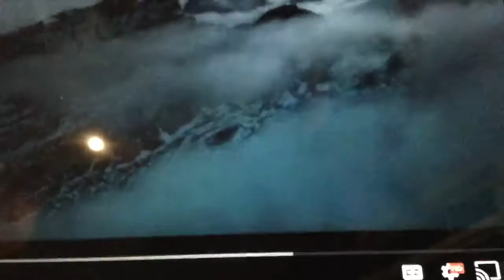The GRINCH REACTS TO THE BLACK PANTHER TRAILER !